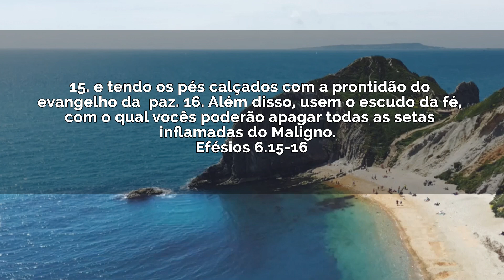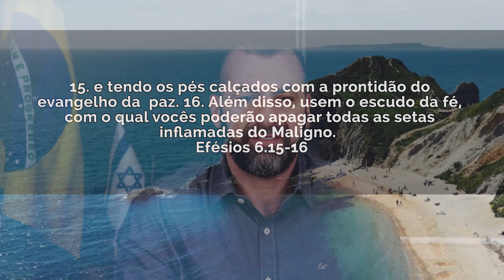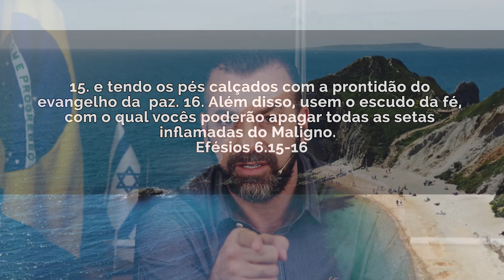Debaixo de Suas asas com Bispo Maurílio Ribeiro // Sexta 03/05